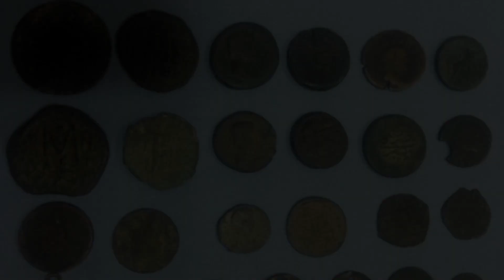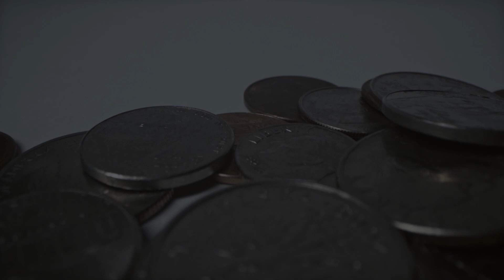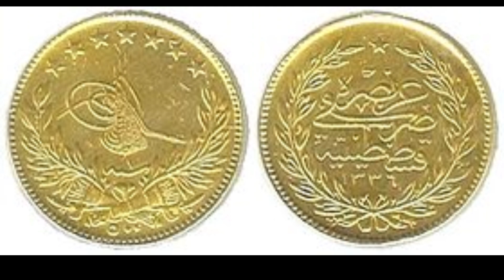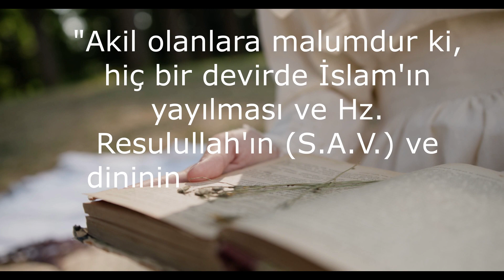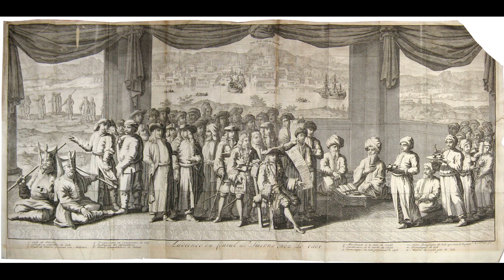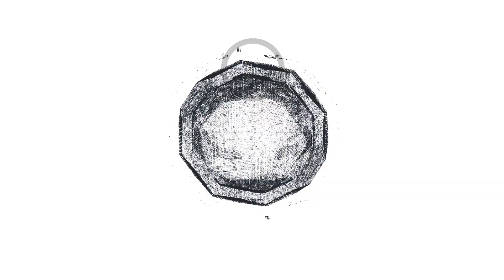Alaaddin Paşa'nın Orhan Gazi'ye Tavsiyeleri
Osmanlı Devleti tahtında sürekli kardeş kavgaları yaşanmış ve bu kavgalar saltanatı olumsuz etkilemiştir. Osmanlı Devleti bunun için "kardeş katli, kafes usulü" gibi tedbirler alınmıştır. Ancak Orhan Gazi ve Alaaddin Bey arasındaki kardeşlik duygusu ve beraberlik ileriki zamanda saltanatta hak sahibi kişilere tesir etmemiştir. Bu ilki kardeşin Osmanlı Devleti'nin kuruluşundaki alınan kararlar uzun yıllar etkisini göstermiştir. Hali hazırda elde bulunan kaynaklar o dönemi aydınlatmaktadır. Video içeriği kaynaklardan elde edilenlerle hazırlanmıştır. İYİ SEYİRLER

🔱Kullanılan Kaynaklar
✅Büyük Osmanlı Tarihi: Joseph von Hammer, Terc. Prof.Dr. A.K. Karahan, M.E.B
✅Solakzade Tarihi: Dr. Vahit Cabuk, Klt. Bkl. Yayınları